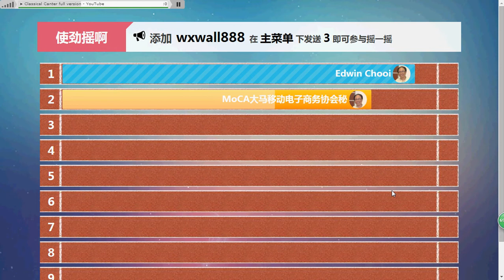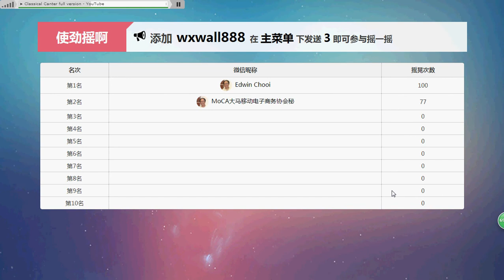WeChat Shake 微信摇一摇